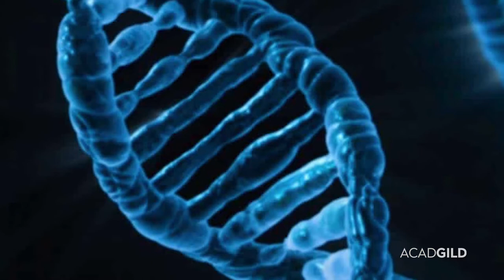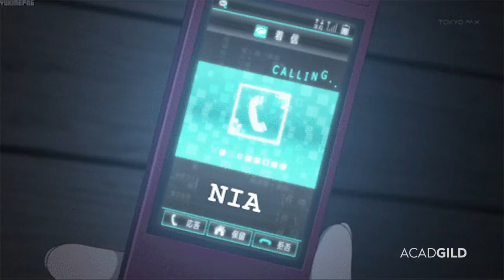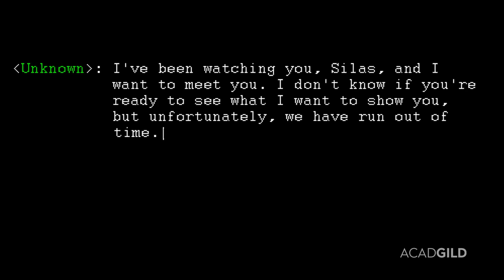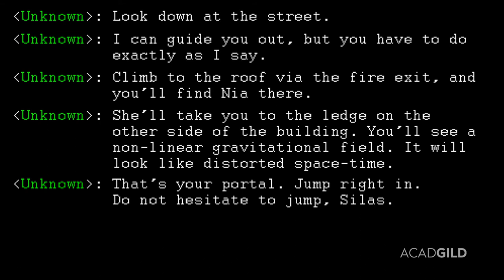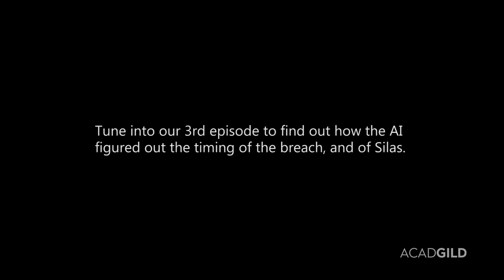Tech Singularity | AI Takeover | Acadgild Podcast Series - 2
Technological Singularity - Artificial Intelligence Takeover | Acadgild Podcast Series – 2

Singularity is a podcast from AcadGild, hosted by Priya Phadtare.
we offer Bootcamp training in cutting edge technology. We are an online training organization based out of San Francisco, USA and Bangalore, India
This is the second episode of the series. If you have missed the 1st episode, here is the link to the first episode
Here is the description of episode 2,

Silas stood in the balcony of his apartment overlooking the street below, the door to which was open when he’d entered just a few minutes ago. The intruder had broken in through here.
And as he stood, while unreasonable thoughts attacked his already exhausted brain, he tightened the grip around the pen drive left to him, which a couple of minutes ago had auto-loaded a program into his laptop when he had plugged it in.
The screen was still flashing a big ENTER. If he clicked on it, the program would start the process of logging him out of “Atmos” into the real world.
Atmos had been described to him as a virtual world created by a superintelligent machine called Nostro that had everybody from this apparently fake world under its control. He was also told that his real self was lying in a cryogenic pod somewhere on planet Earth, monitored by AI bots.
Nostro was using his and everybody else’s DNA to store information on human behavior and personality traits that would eventually help it achieve the level of understanding and intelligence of the entire humanity combined. And why did it make use of the DNA?
Because Nostro knew that tape- and disk-based data storage would degrade and become obsolete with time, requiring rewriting every decade or so. And cloud- or server-based storage would require a vast amount of electricity. So Nostro looked at more stable storage solutions.
Nostro knew that the human DNA was capable of storing incredible amounts of information in a small physical volume and had the capacity to last longer than any magnetic or optical signal could ever hope to.
[And at this point, we give you a little nerdy bit of info: 1 gram of DNA can hold up to 455 exabytes of information, and 1 exabyte is close to 1,000,000 terabytes!]
The program also talked about the event of technological singularity.
As a freshman, Silas, had strongly rallied behind the idea. “Stop the Robots. Humans Are the Future,” the chants had reverberated across college campuses.
Millions had signed on a petition to stop the manufacturing of Pentagon’s Terminator Conundrum self-killing AI drones. What a mindless piece of innovation.
Ray Kurzweil and Winston Smith, two of the biggest proponents of the theory had led a generation of people into the movement through their gripping speeches and hard-hitting evidence. It was powerful.
But now, one is dead and the other is missing.
It had been 15 years since then, the movement had died on the ground, but Silas could still hear its faint echoes sometimes in the city. Near the Brooklyn Bridge, on the 6th Avenue, he would sometimes see college kids with the movement’s symbol pins on their coats.
Silas was in touch with some of his friends from the movement, who still met underground to strategize against corporations who were still mindlessly pouring money into designing smarter AI machines. Nia was part of one such underground protest group.
He did not go for those meetings anymore, but was a strong believer in the cause nevertheless.
The pen drive had given him a rush all over again. He was frankly impressed with the way he was contacted. Maybe Winston Smith really was recruiting foot soldiers out there. But the whole thing about this world being a computer-simulated construct was way too far-fetched.
The program had told him, that by logging out of Atmos, he could join ranks with The Resistance in the real world and work towards slowing down cycles of Nostro’s self-improvement by systematically hacking into it to disable it. Over 11,000 people had managed to escape already but the mission needed more hands.
And Sarah, his 3rd floor neighbor, had not simply disappeared. She had been successfully pulled out of Atmos a few weeks ago by The Resistance, like 4000 other people from New York. Most of them, computer hackers.……